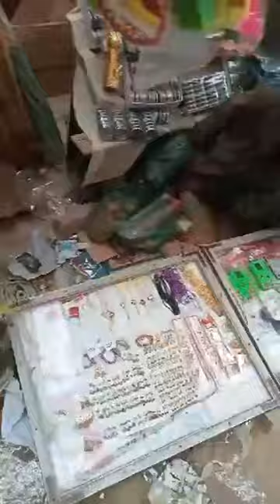Mellow syud NAgo saha nagaland NAGO SAH